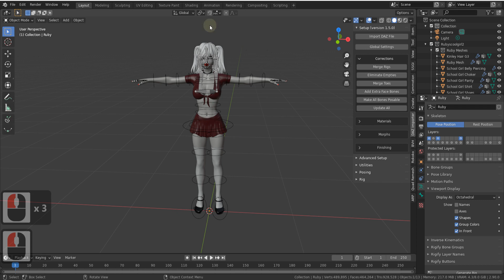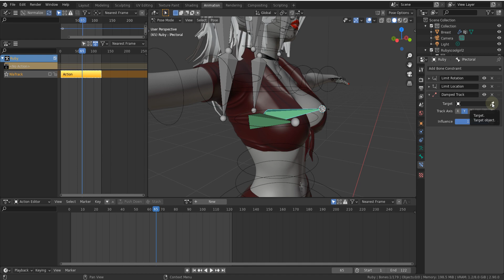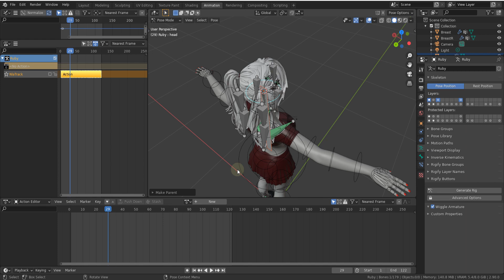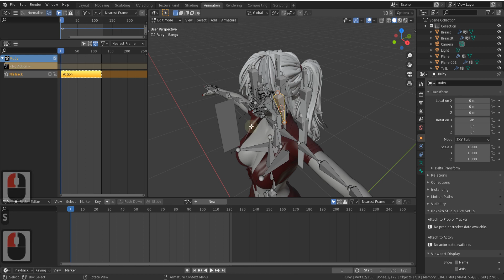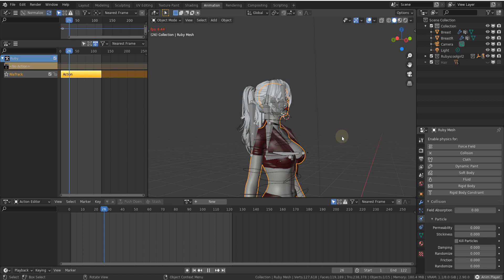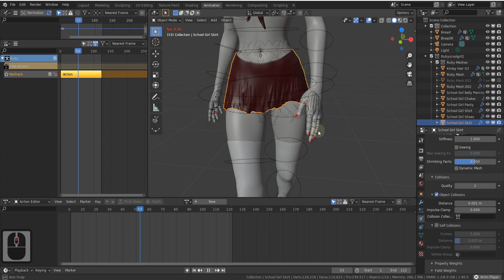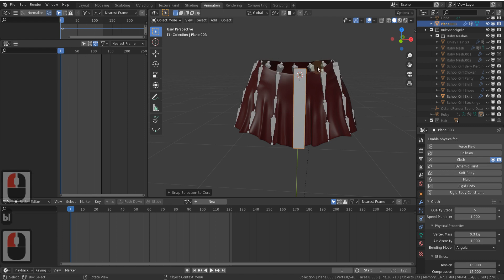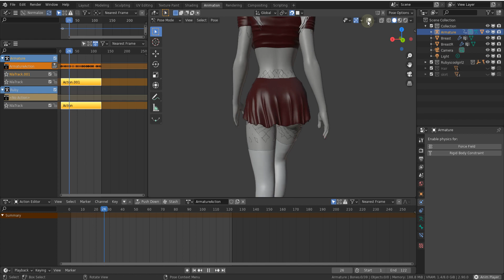Симуляция физики в Blender для анимации волос, одежды и тела персонажа.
С помощью симуляции физики можно придать реалистичности любой анимации. В этом видео я расскажу как это сделать на примере персонажа из Daz Studio.

webmoney:

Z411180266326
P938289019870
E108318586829